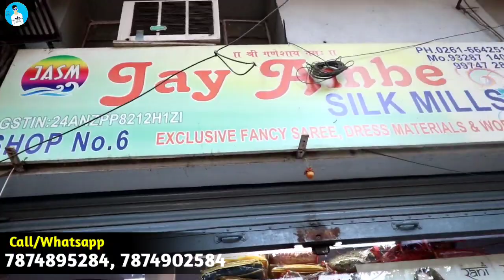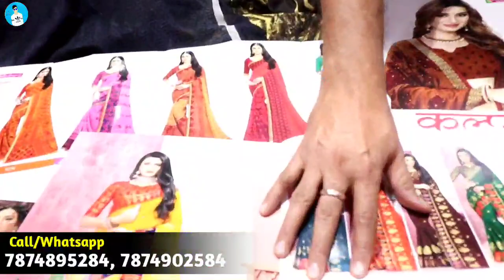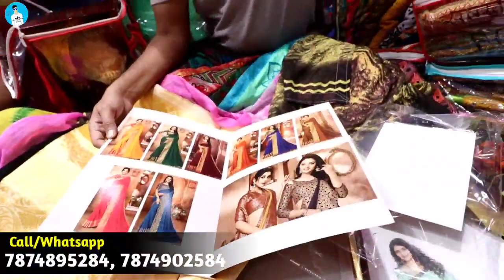ಸೀರೆಗಳು ಕೇವಲ ₹50, ₹60, ₹70, ₹80 | ಇಲ್ಲಿಂದ ಖರೀದಿಸಿ ಡಬಲ್ ಬೆಲೆಗೆ ಮಾರಿ | Wholesale sarees shop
ಸಂಪೂರ್ಣ ವಿಳಾಸ
Jay ambey silk mills
 shop no 6
 Resamvala market